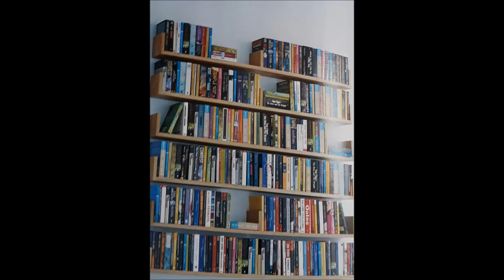OBJEKTİF 690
Ali Gencay Gençli Videoları
-Fotoğraflar-